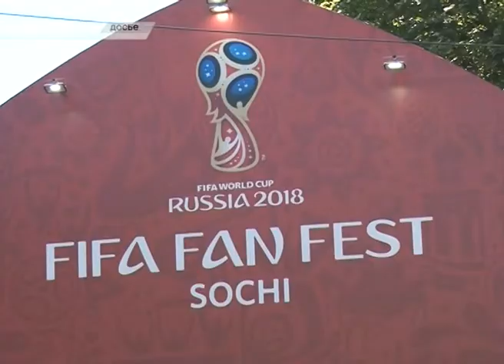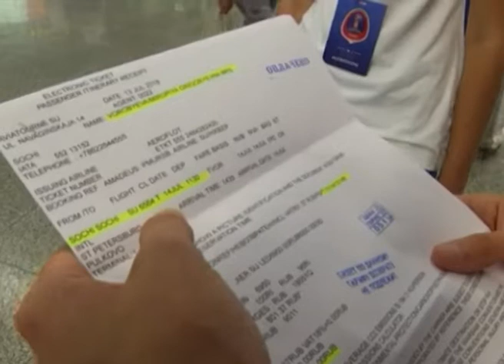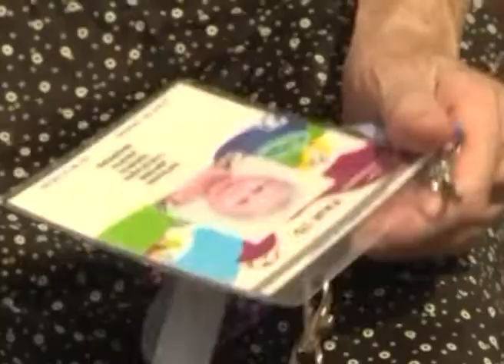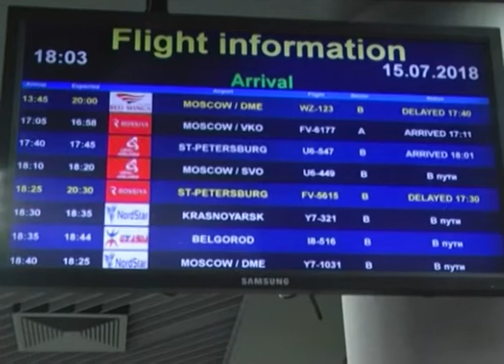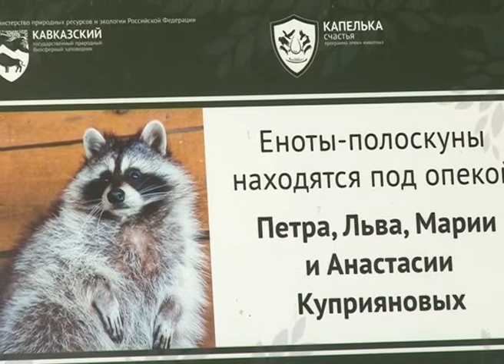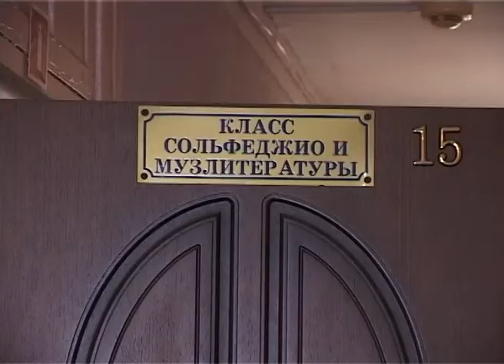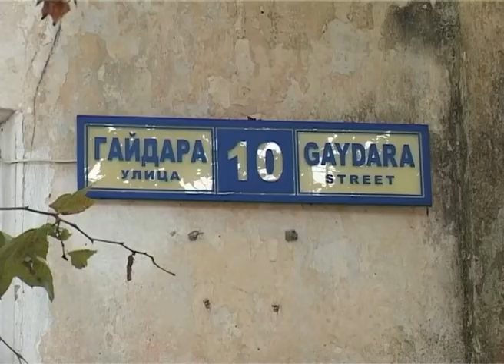Новости Сочи (Эфкате РЕН ТВ REN TV) Выпуск от 16.07.2018